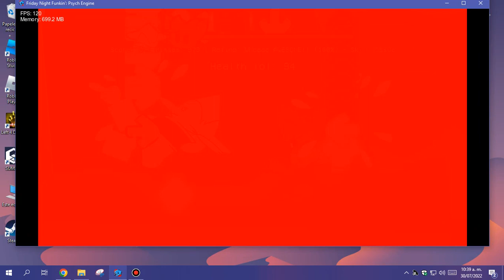RED 2 In Vee Funkin New Update (Not V5)